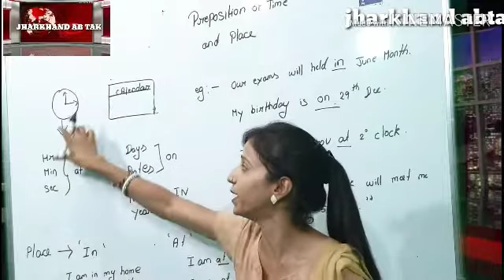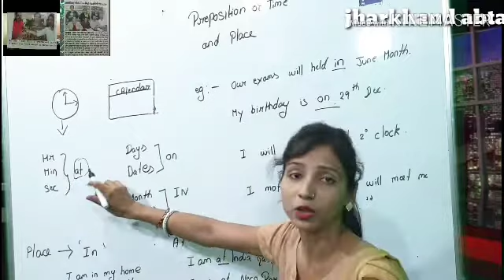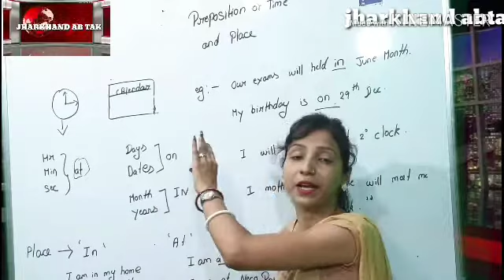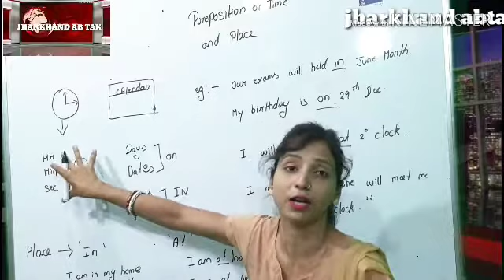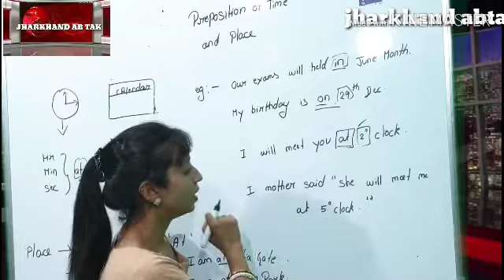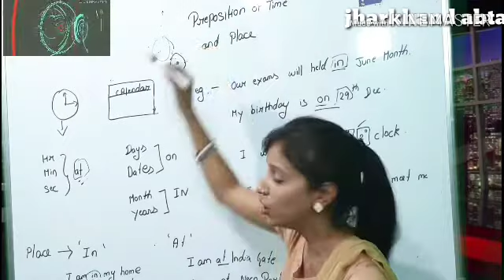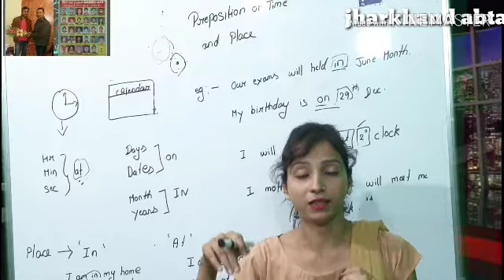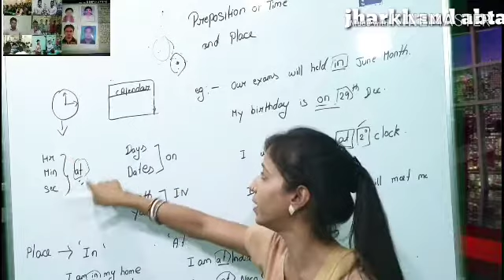Preposition(part2) tricks of english common error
English#errorFinding#SscBank